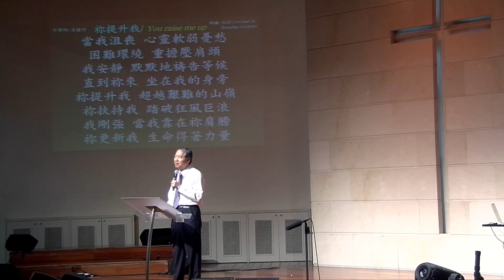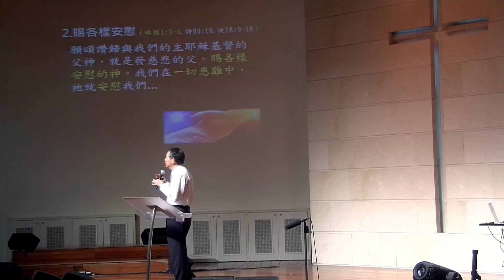台北靈糧堂主日崇拜信息「安慰」林德安牧師 2017/5/21